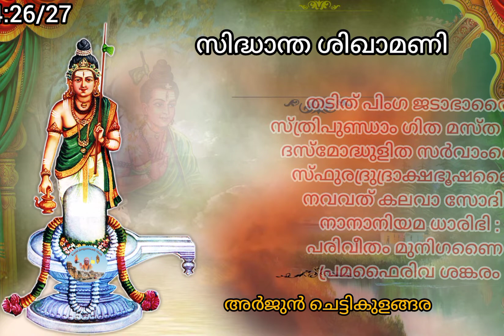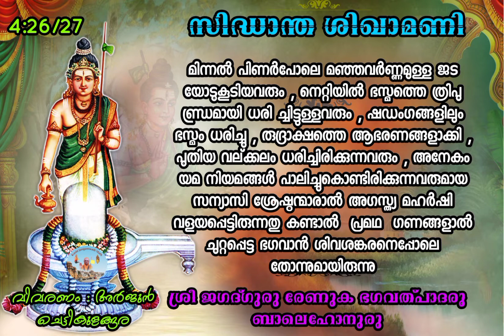അദ്ധ്യായം#4:#26/27#(Siddhanta shikhamani chapter #4:#26/27)malayalam